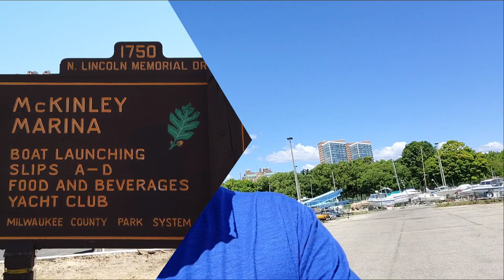Milwaukee Lakefront - McKinley Pier and Bradford Beach Walking Tour